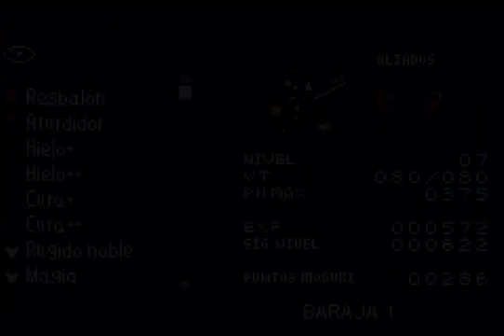Kingdom Hearts Chain of Memories - Sora with Minimal HP - Boss Axel (1st battle)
-- BOSS: Axel --
- Sora: Level 7
- HP: 80 (minimal)